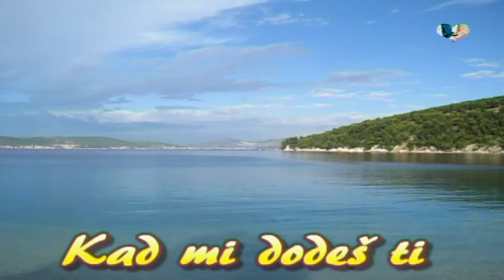A kad mi dođeš ti